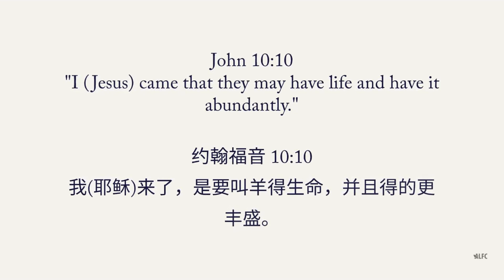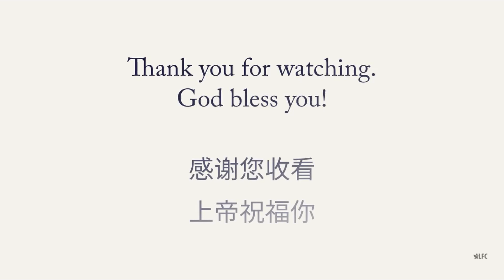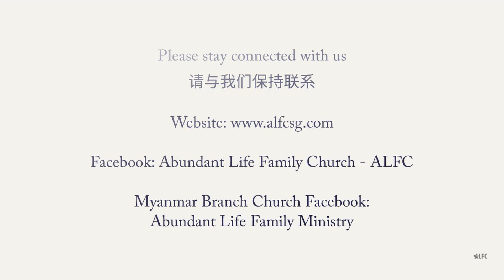ALFC Devotional (English) - Rev 3:1-6 (26 Aug 2020)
By Senior Pastor Rev Alan Ang of ALFC